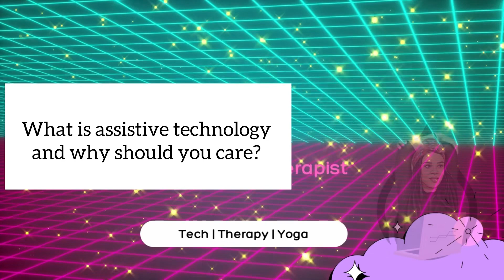What is Assistive Technology and Why Should You Care?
A short video on different types of assistive technology and why teachers, therapists, and web developers should be aware of their use and the people who are using these devices :)